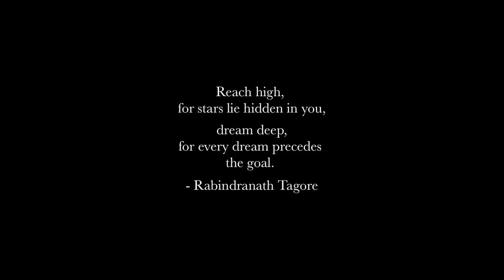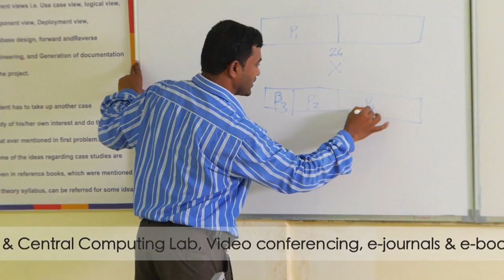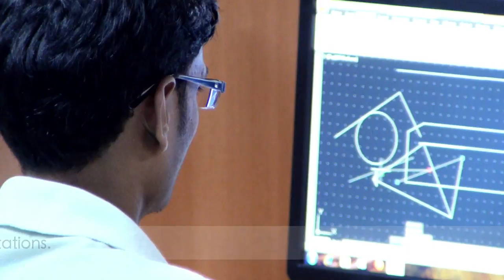GMR Institute of Technology, Rajam, Srikakulam Dt., Andhra Pradesh, India, +91 - 8941-251592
GMR Institute of Technology (GMRIT). Established in the year 1997 by GMR Varalakshmi Foundation – the Corporate Social Responsibility arm of GMR Group  – GMRIT offers aspiring engineers high quality technical education. Located in Rajam, Srikakulam district of Andhra Pradesh, GMRIT provides its learning community state-of-the-art facilities, infrastructure and a competent faculty. The Institute encourages collaborative learning between industry and academia as a means of reinforcing its curriculum with practical and real world experiences. It is this emphasis on a well-rounded education that makes GMRIT a preferred institute among engineering colleges in India.